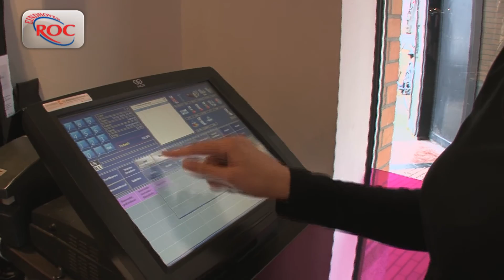ROC Eindhoven: toekomstbeeld opleiding Gastvrouw/-heer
De gastheer/-vrouw is het visitekaartje van een horecabedrijf. Met jouw glimlach zorg je voor een vriendelijke ontvangst van gasten. Je adviseert hen en zorgt ervoor dat ze het naar hun zin hebben.

Je vertelt de gasten over de verschillende dranken en gerechten. Het is daarbij heel belangrijk dat je je gasten correct behandelt. Ook op momenten dat je het druk hebt. Meestal werk je in een restaurant onder leiding van een ervaren collega.

In de horeca is het vaak hard werken in een gezellige omgeving. Je werkt op onregelmatige tijden.